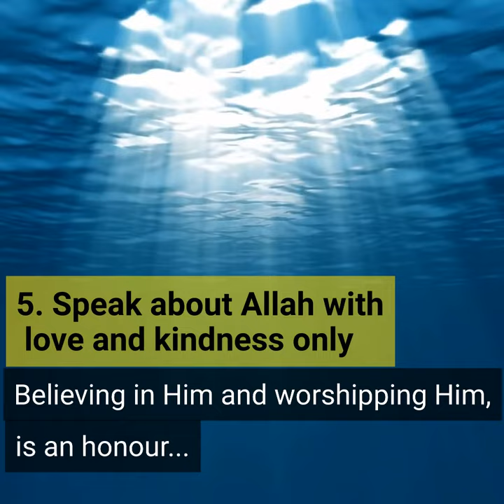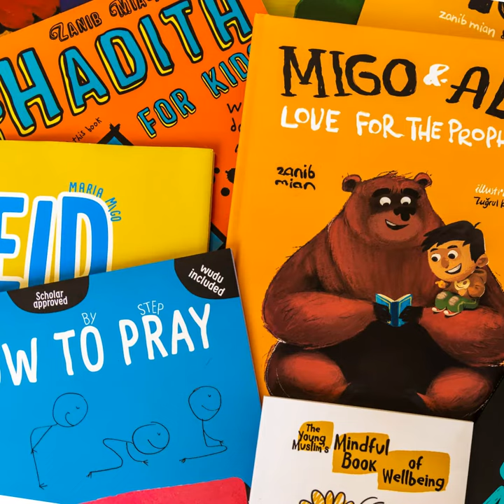When a Child Takes No Interest in the Deen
5 tips on what to do if you find that your child is not connecting with Allah, or Islam.